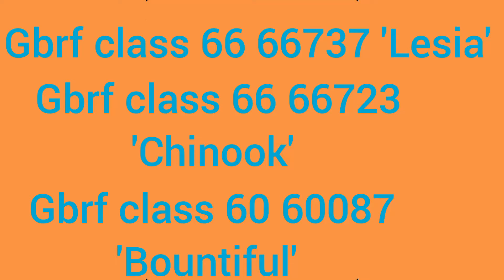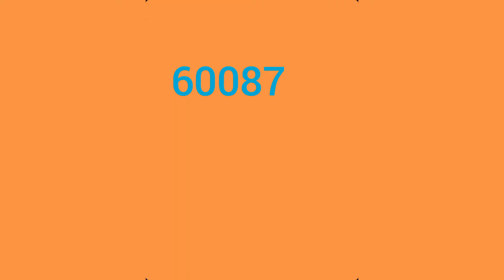GBRF 60087, 66723 & 66737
66723 was operating the 6M59 1402 Scunthorpe Roxby Gullet Gb to Collyhurst Street Gbrf
66737 was operating 6M38 1125 Arcow Quarry Gbrf to Bredbury Tilcon Gbrf
60087 was operating 6E10 1115 Liverpool Biomass Tml Gbf to Drax Aes (Gbrf)

                          23.3.21